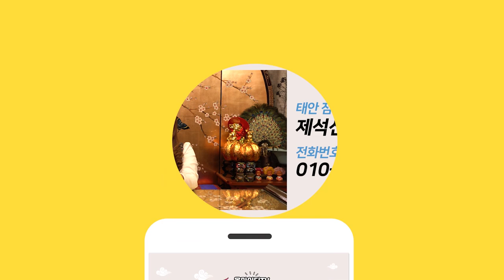간판이 없는 점집! 사채업자에 쫓겨다니는 손님도 찾아오는 태안점집 태안유명한점집 태안용한점집 제석신궁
자막

★대표블로그★
-올마이티TV